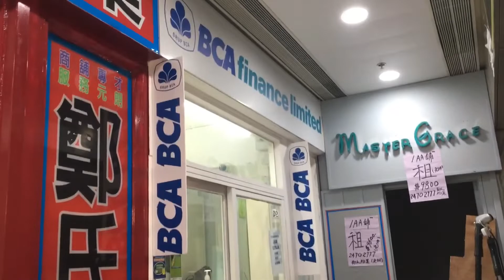BCA Yuen Long rute